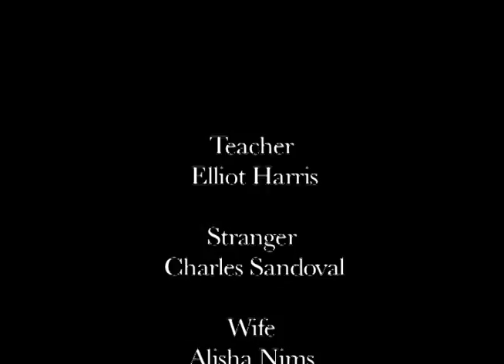Help(Short Silent Film)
Brooks Institute Pro127 Silent Film Project